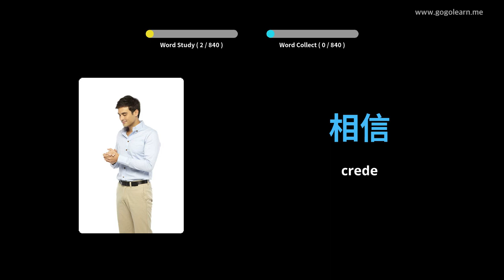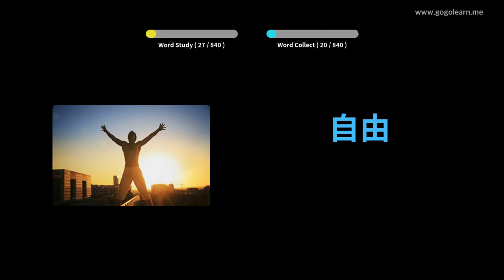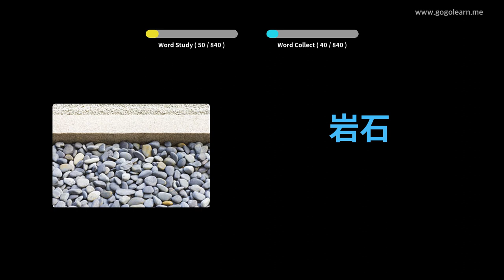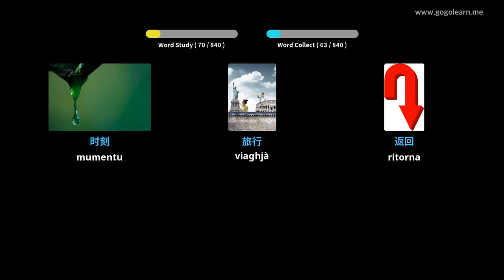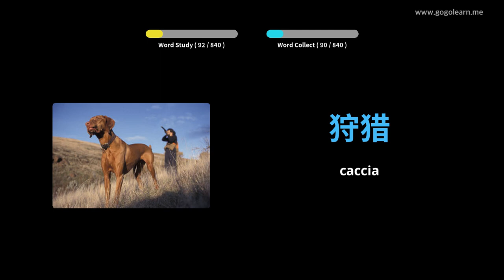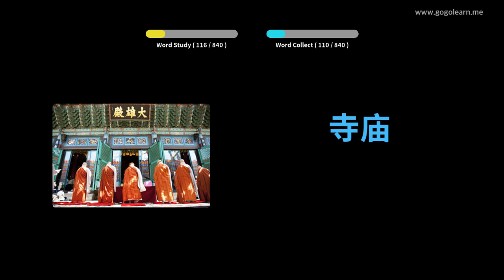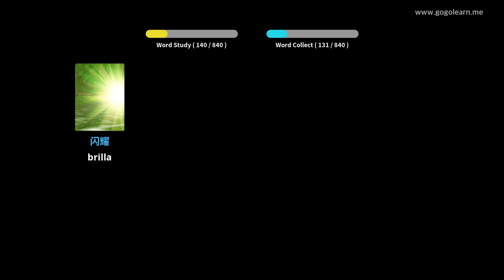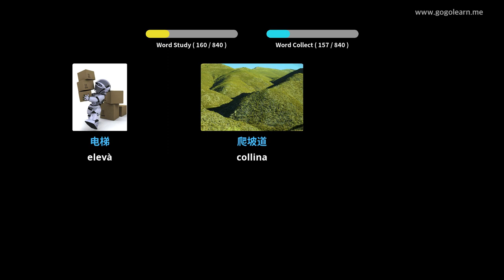Learn Chinese to Corsican | 840 Chinese to Corsican Vocabulary Words Translation - PART 1